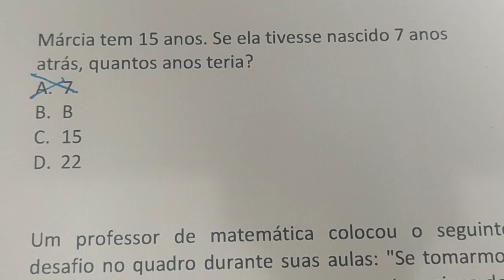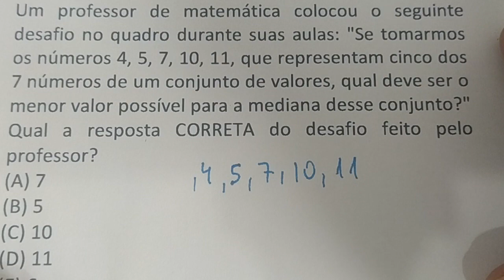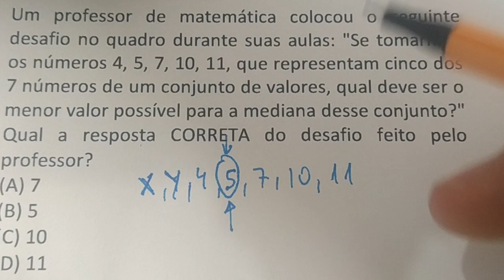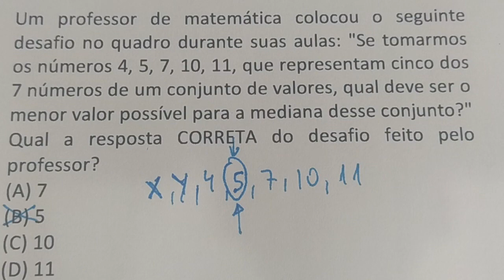#383 - DUAS QUESTÕES RESOLVIDA - DESAFIO - FAZENDO A DIFERENÇA NOS SEUS ESTUDOS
Márcia tem 15 anos. Se ela tivesse nascido 7 anos atrás, quantos anos teria?
A. 7
B. B
C. 15
D. 22

Um professor de matemática colocou o seguinte desafio no quadro durante suas aulas: "Se tomarmos os números 4, 5, 7, 10, 11, que representam cinco dos 7 números de um conjunto de valores, qual deve ser o menor valor possível para a mediana desse conjunto?" Qual a resposta CORRETA do desafio feito pelo professor?
(A) 7
(B) 5
(D) 11
(E) 6